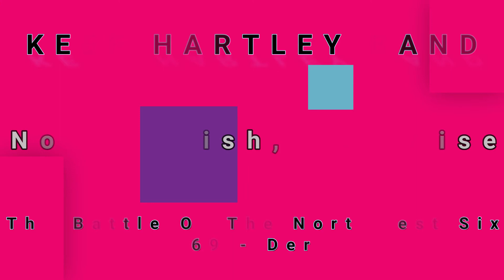KEEF HARTLEY BAND-Not Foolish, Not Wise (vinyl)